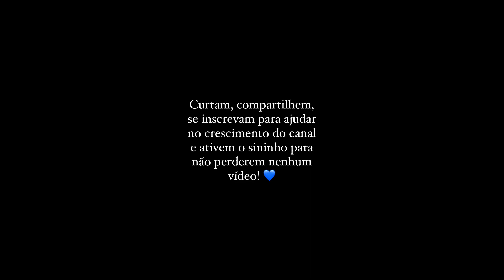FESTA DE REIS NA MINHA CIDADE (fui na roda gigante 😱) - Vlog